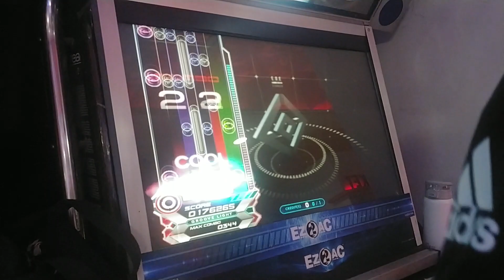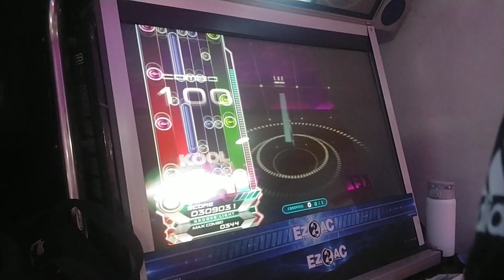스크는버튼처럼치는게아니라